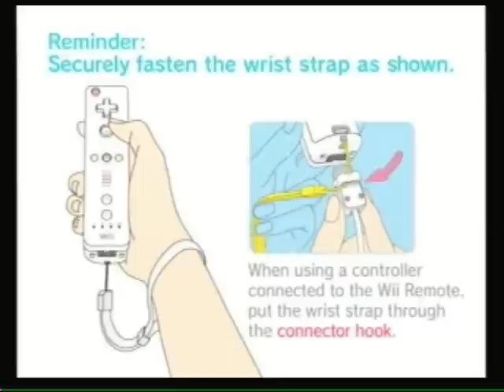Wii Play Tank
I play Tank!